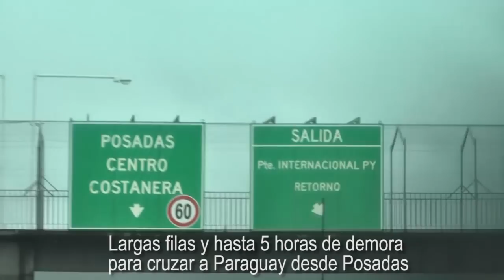Largas filas y hasta 5 horas de demora para cruzar a Paraguay desde Posadas